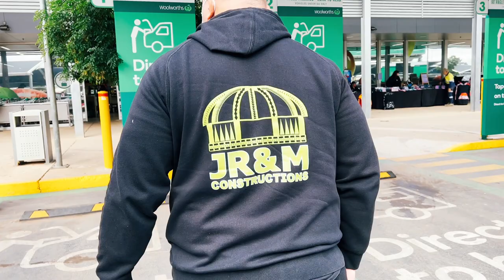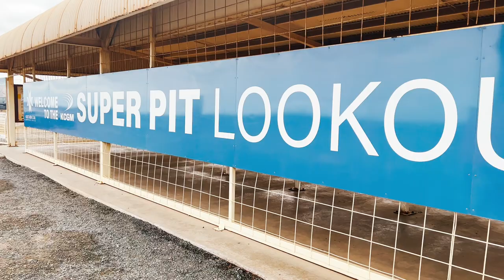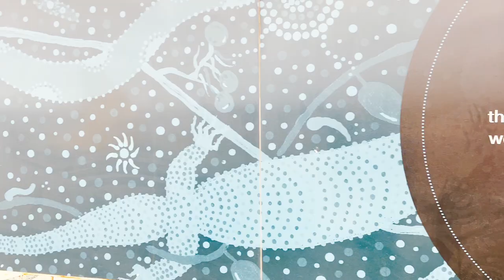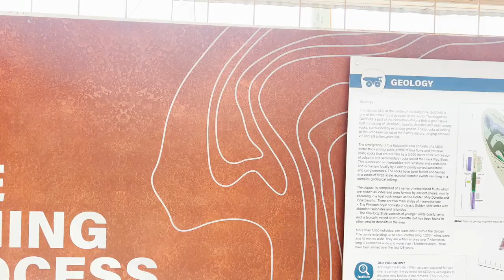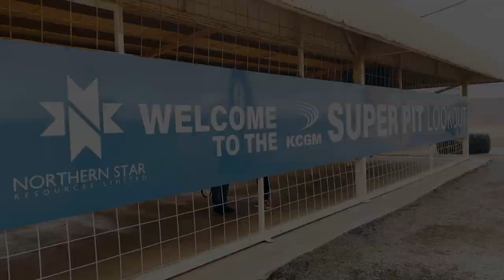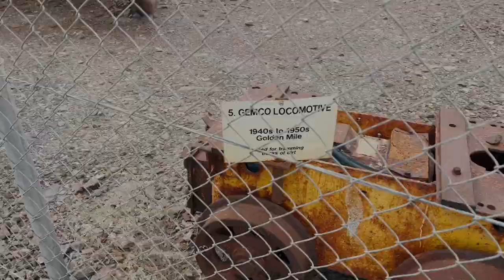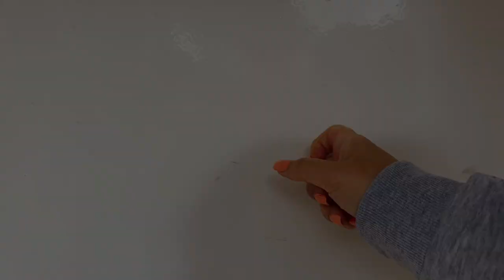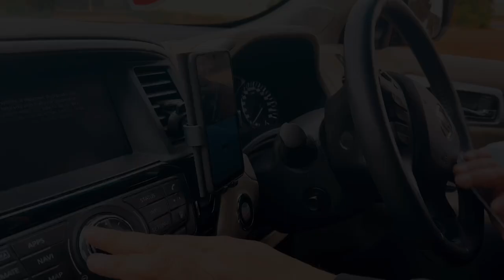𝐒𝐚𝐦𝐨𝐚𝐧’𝐬 𝐢𝐧 𝐊𝐚𝐥𝐠𝐨𝐨𝐫𝐥𝐢𝐞 | 𝐌𝐞𝐞𝐭 𝐭𝐡𝐞 𝐈𝐨𝐬𝐞𝐟𝐚’𝐬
Our 1st Official VLOG | Meet the Iosefa’s